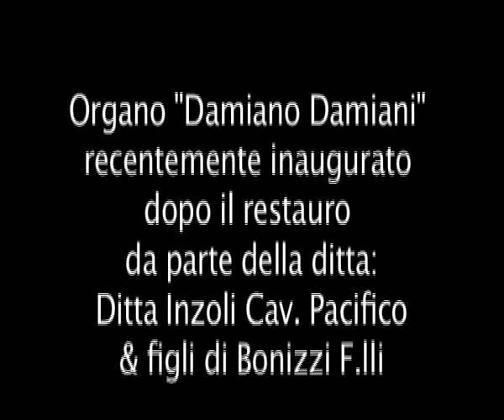Concerto Organo - Clip02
Concerto del maestro Gerardo Chimini in onore di San Daniele Comboni nella chiesa di San Benedetto a Limone sul Garda il 12 ottobre 2008

Organo "Damiano Damiani" recentemente inaugurato dopo il restauro da parte della ditta:
Ditta Inzoli Cav. Pacifico & Figli di Bonizzi F.lli